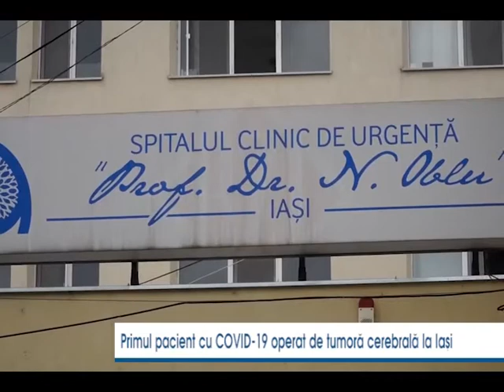Primul pacient cu Covid operat de tumoră cerebrală la Spitalul de Neurochirurgie